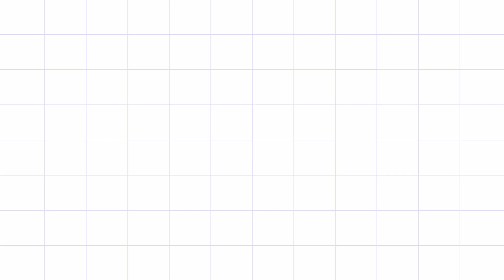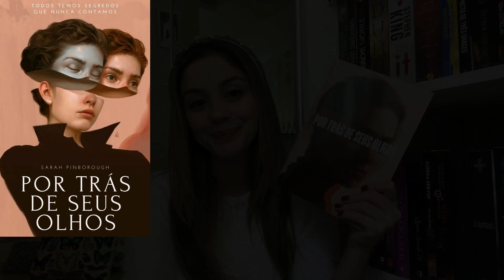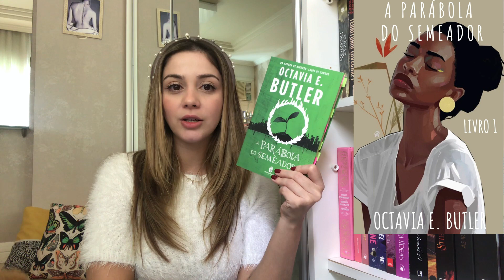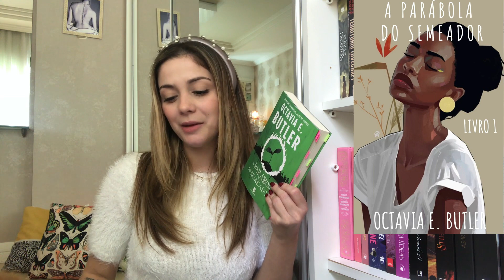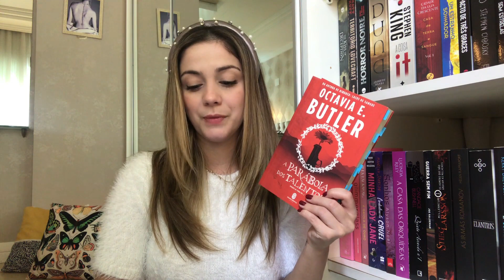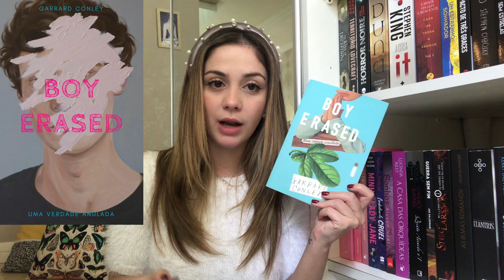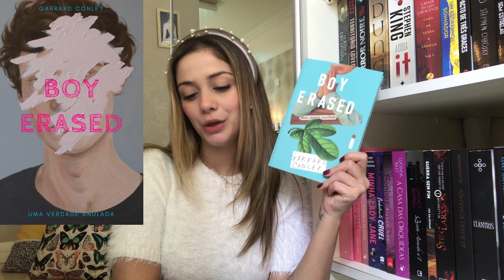REFAZENDO CAPAS DE LIVROS - DAS MINHAS LEITURAS DE MARÇO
00:15 Introdução
02:39 Primeira Capa
05:17 Segunda Capa
07:20 Terceira Capa
09:07 Quarta Capa
10:10 Quinta Capa

Neste video eu refiz as capas dos livros que foram minhas leituras de março, como dito no video, vou manter isso uma tradição hehe tomara que eu consiga manter.